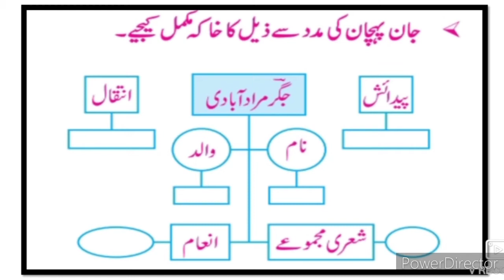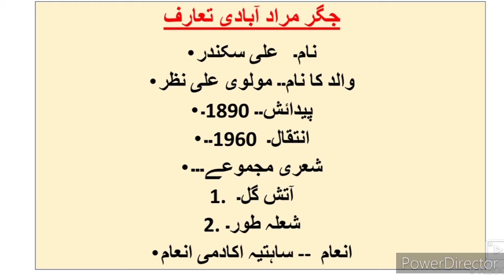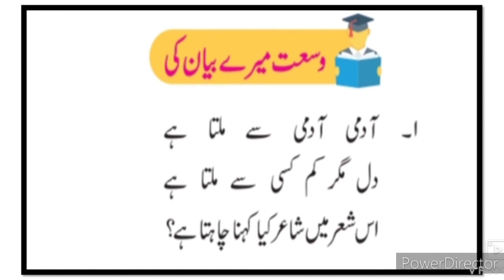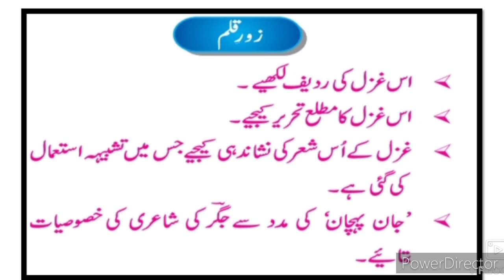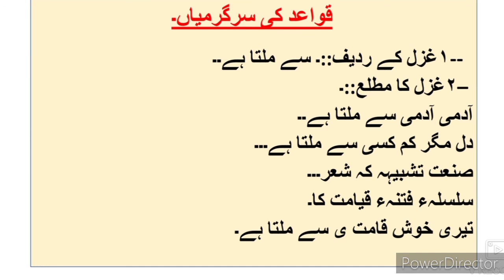8th Urdu 2 Gazal Jigar Muradabadi Urdu Medium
This video gives you complete information about the poem 2 Gazal Jigar Muradabadi Urdu Medium Urdu 8th class Sawal Jawab۔ this video helps students to understand learn more about the poem۔ this video is useful for the students of Urdu medium 8th class Urdu medium۔ Urdu medium channel by sir Abdul sattar khan provide quality online education for students of Urdu medium۔